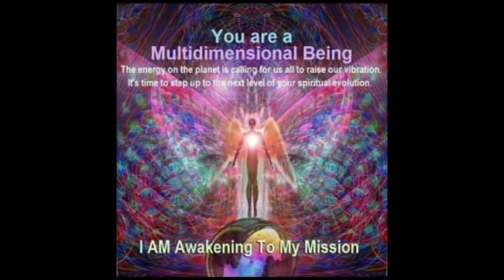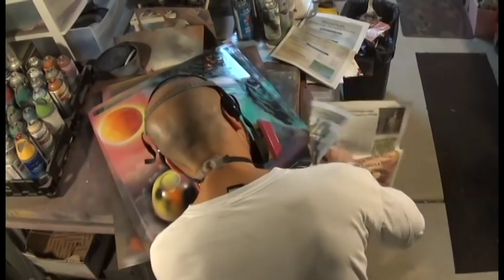spraypaint art- pyramid plans full length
Hello my friends free thinkers and artist enlightened and evolved here to  help your day go a bit better with some original spraypaint art... no painting has been done from anyones else ideas, only your own flows. and love for this game
 Stay CREATING AND SHARING and i LOVE AND APPRECIATE u all

-My Main camera sony yhandycam hadr-cx230
-My off cam samsung sl202